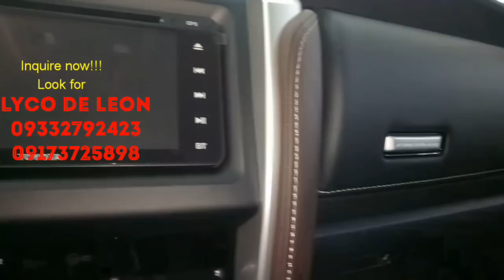All new Toyota Fortuner TRD 2018 Unit Tour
Planning to buy an All New Toyota Fortuner? You may consider buying the trd edition. Except for the full packed accessories, you will also save a lot of money instead of buying extra.

Marketing Professional at TOYOTA MARILAO BULACAN.

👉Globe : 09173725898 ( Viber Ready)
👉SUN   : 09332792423